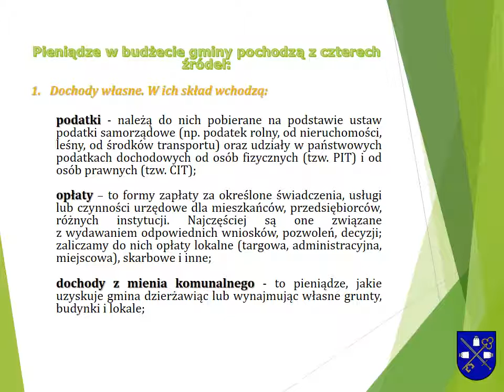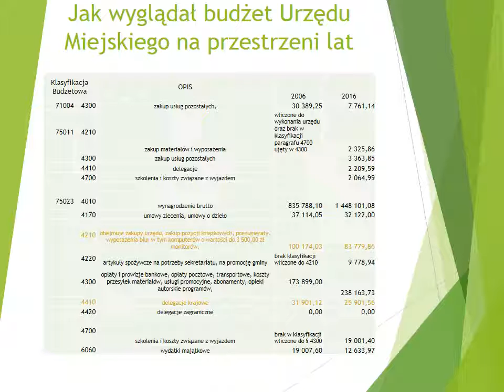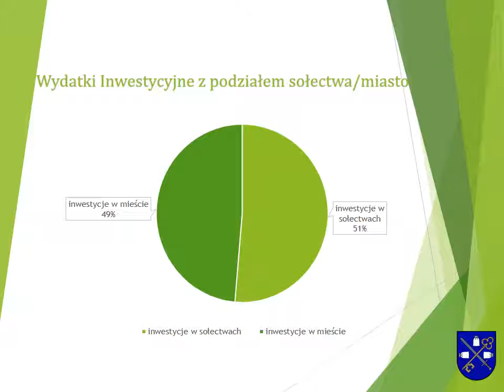Budżet 2017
Budżet Gminy Pieniężno na rok 2017